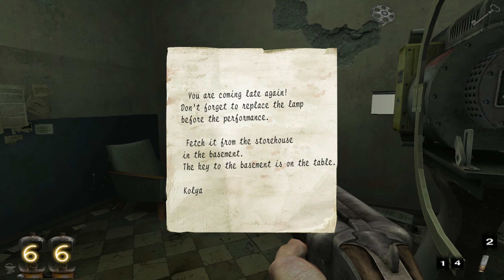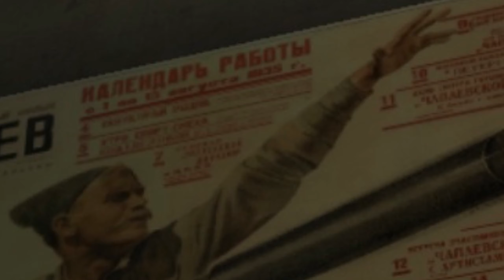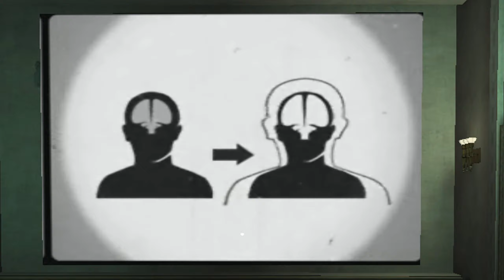Let's Play You Are Empty - Part 6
SOMEB-

Music